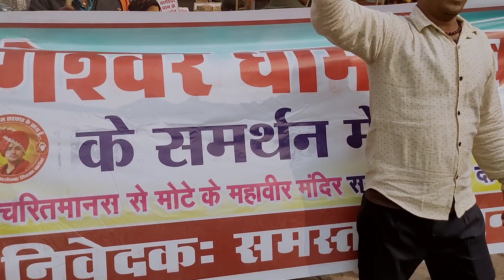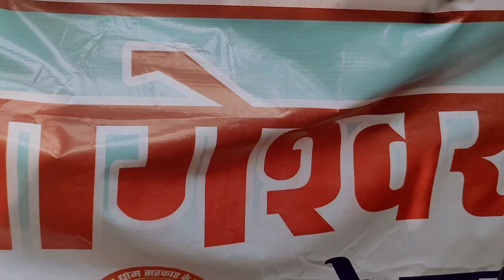बागेश्वर धाम सरकार के समर्थन में निकले छतरपुर के सभी धार्मिक सामाजिक संगठन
बागेश्वरधामसरकार के समर्थन में निकले छतरपुर के सभी सामाजिक संगठन